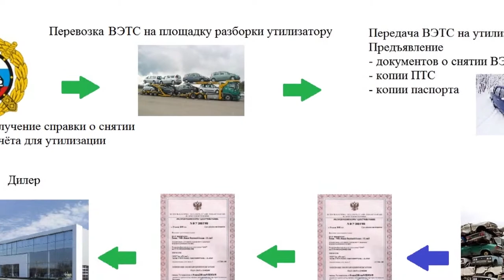Программа утилизации машин